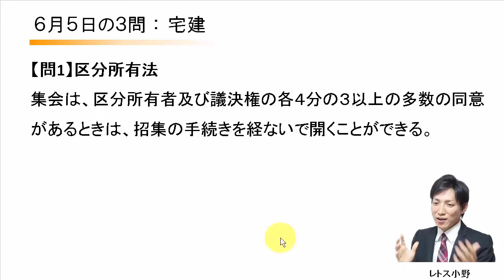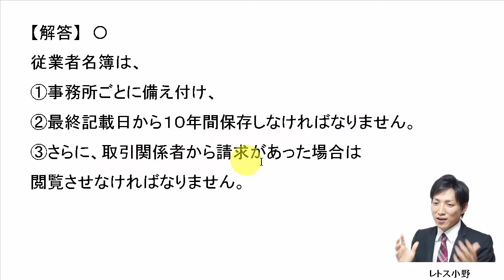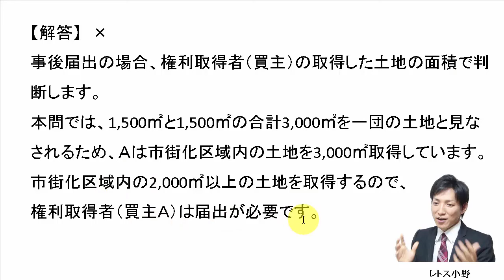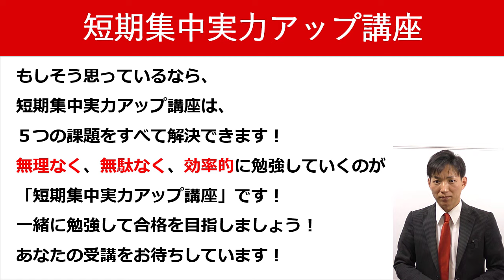【宅建過去問】6月5日の３問【レトス小野】宅建過去問解説